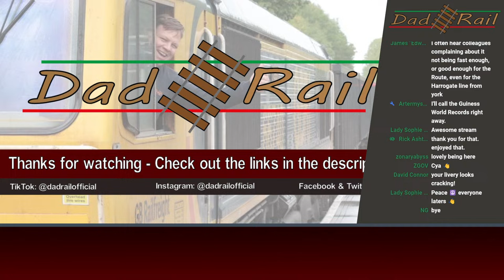Train Sim World 4 - First Play Southern Class 171 Marshlink Service. Brighton - Eastbourne.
Join Me Richard AKA DAD RAIL, a real life train driver for an exclusive first play on a southern class 171 for Train Sim World 4!

The Class 171 DMU has arrived to train sim world as part of the new Fife Circle DLC. Being close to home I couldn't help but reskin it into a southern class 171 and take it for a ride on the East Coast way Route, replicating the former Brighton to Ashford International services.

How are you getting on with the new DLC? let me know your thoughts and comments as always